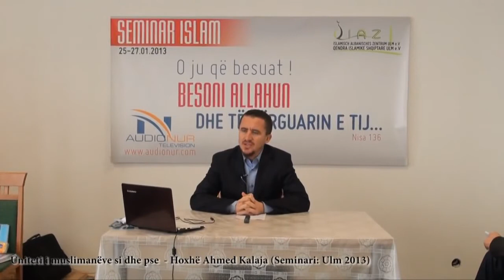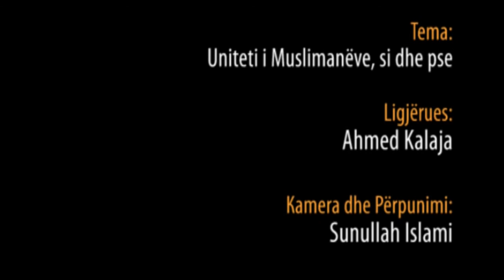Uniteti i muslimanëve si dhe pse - Hoxhë Ahmed Kalaja (Seminari- Ulm 2013)